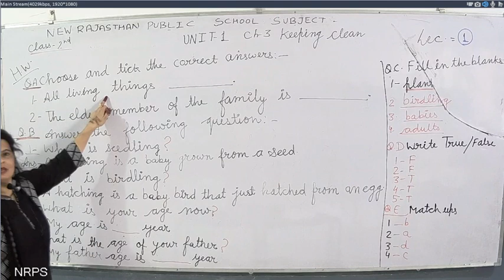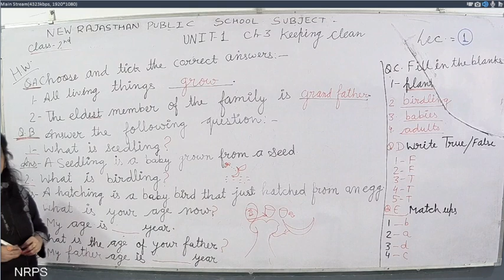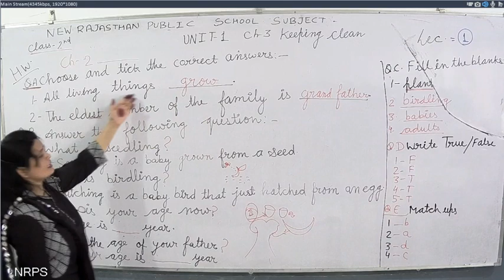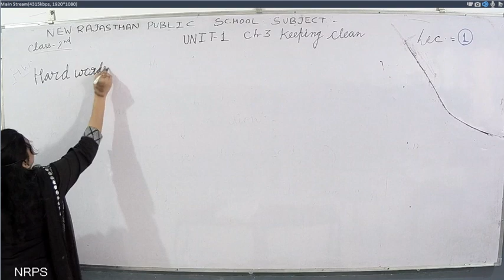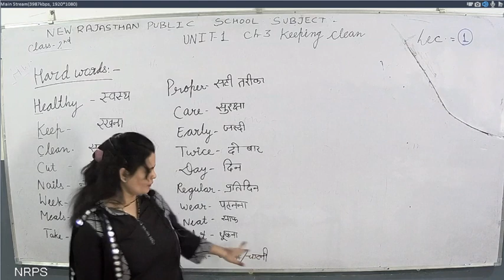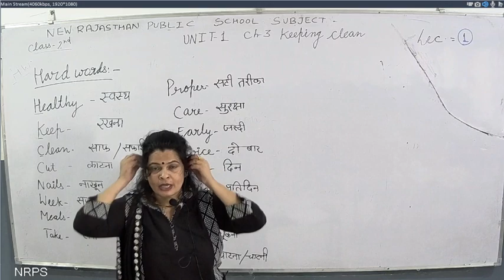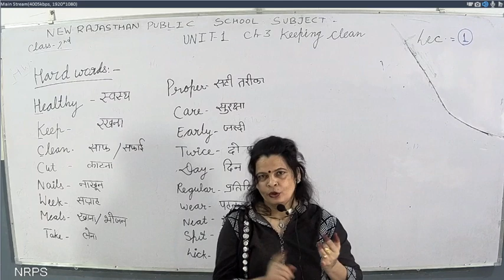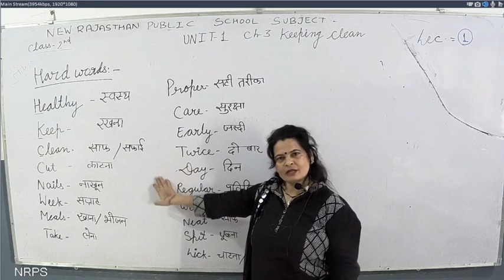NRPS CLASS=2(E.M), SUBJECT=EVS, CH=3(KEEPING CLEAN) LEC=1